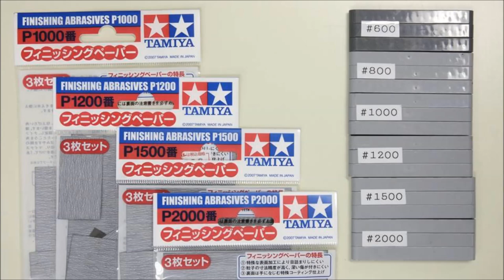Diamond Cut 3D-Printed & Polished